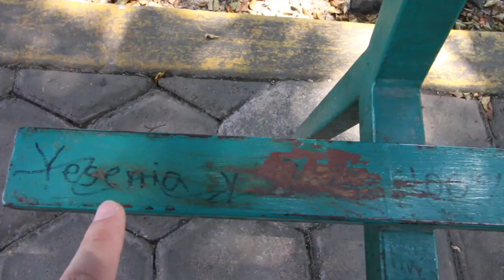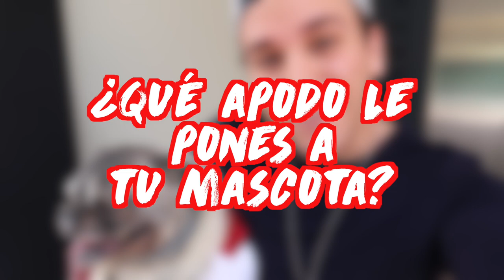¡TAG DE LA MASCOTA CON TOMÁS! - Beto Pasillas